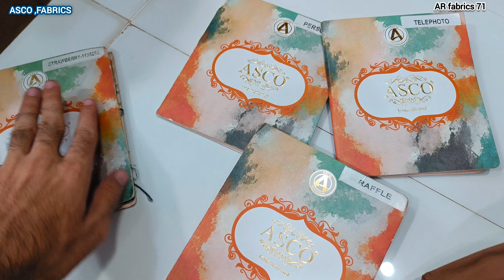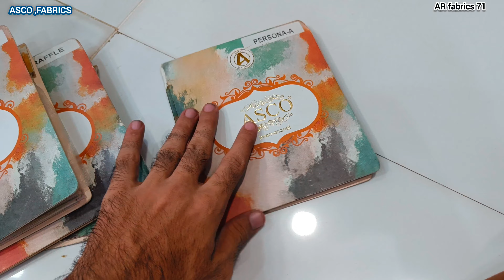Totel😱Branded Variety Asco Wash & wear Mardana Fabric Best Quality Price On Pakistan,🔥,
ASCO FABRICS light colour price ,4500/👈
ASCO FABRICS dark colour price,3800/👈
ــــــــــــــــــــــــــــــــــــــــــــــــــــــــــــــــــــــــــــــــــــــــــــــــــ

address Karachi lasbela Chowk Nasim cloth market shop number 71#pakistan
 branded suit wholesale munasib kimat per Dosti aap hai mukmmal guarantee ke sath hoga atom name aap time fabrics Grace original fabrics Sultan original fabrics Shabbir original fabrics narkings fabrics Advani original fabrics sarmad cotton original fabrics ,Bhola je original fabrics,

JNG arfabrics71 islamicvideo pakistan painting pashto @Arfabrics71